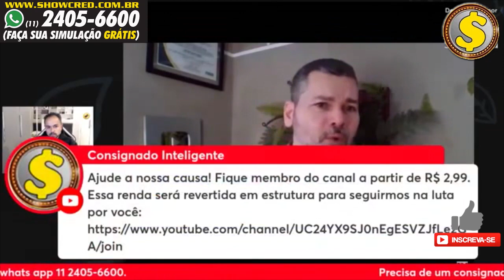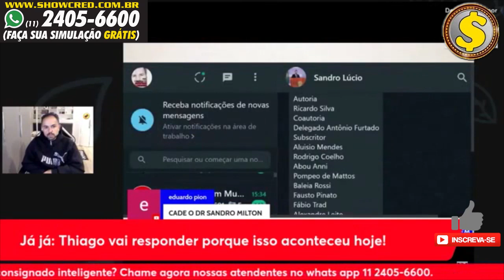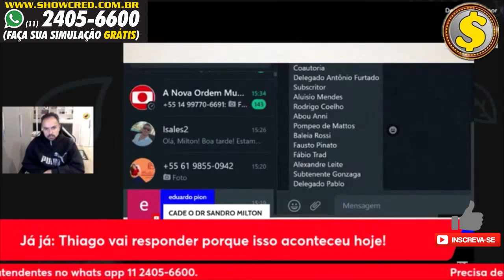De que lado você está? Você quer isso mesmo? | margem 5% | 10ª linha | 14º salário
parceria Octopus / Thiago Parijiani aproveite e monte seu canal com sucesso.

Está sem margem? Não é aposentado nem pensionista? Tem conta de luz em seu nome e mora em algum desses estados do Brasil? Temos até R$ 1000,00 em 15x para você em sua conta de luz!
Estado/Empresas
• Pernambuco – (CELPE)
• Rio Grande do Norte – (COSERN)
• Bahia – (COELBA)
• Rio Grande do Sul – (RGE)
• SP / RJ / Ceará – (ENEL)
• São Paulo – (CPFL)

Recebe mais de 4 mil de salário, está sem margem e quer um cartão de crédito com limite e uma conta Original cheia de vantagens?

Está sem margem? Que tal um cartão com limite de até 2 mil reais em compras? Sem tarifas ou anuidades. Experimente grátis a conta digital do banco pan. Fácil de abrir e de usar e sem tarifas! Acesse o link exclusivo do nosso canal e abra sua conta agora:

Tem o desconto do cartão consignado há mais de 36 meses em sua folha? Eliminamos essa cobrança!

Fim da margem de 5
Margem de 5 definitiva
14 salario inss
13 salario bpc/loas
como ficar rico
pl1370

Está cansado do seu banco? Experimente grátis a conta digital do banco pan.Fácil de abrir e de usar e sem tarifas! Acesse o link exclusivo do nosso canal e abra sua conta agora:

Quer a margem de 5 permanente? Deixe seu voto na petição pública urgente:

Fale com as atendentes da Show Cred:
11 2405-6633 apenas whats app

PRECISAMOS MANTER A MARGEM DE 5%

LIDERANÇAS DO GOVERNO:
- Senador Fernando Bezerra Coelho

PARTICIPE E CONTRIBUA COM A PETIÇÃO ELETRÔNICA
pl 8949 bpc loas

como enriquecer como ganhar dinheiro
como juntar dinheiro
como poupar dinheiro
maiores acertos dos ricos
M&1P$V[V
aposentado
consignado
refinanciamento
inss
emprestimo
financeira
margem
inss
consignados
emprestimos
aposentados
financeira
inss empréstimo
inss margem livre
noticias inss
extrato inss
meu inss
informações inss
informação inss
aposentados e pensionistas
14 salario
décimo quarto salario
suspensão empréstimo
suspensão empréstimo consignado
14 salario
décimo quarto salario
decimo quarto
décimo quarto
consignado inss
emprestimo inss
joao financeira
inss 2021
dinheiro
14 salario
14 salario inss
decimo quarto
margem 45